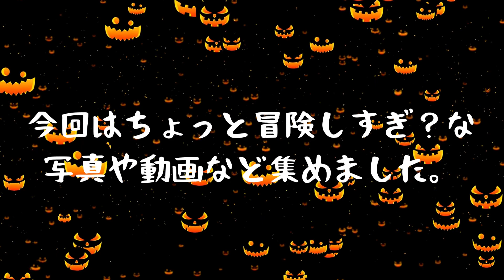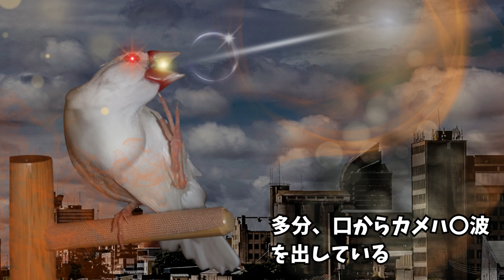【白文鳥】文鳥ハロウィン🎃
ご協力に感謝申し上げます。

DOVA-SYNDROME

魔女っ娘ハロウィン大作戦
written by shimtone　様

狂気のオルゴール
written by カピバラっ子　様

OtoLogic　様